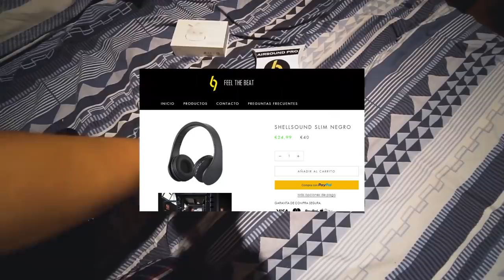Por qué DECIDÍ ir de TARDES a la UNIVERSIDAD (la mejor decisión)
¿POR QUÉ DECIDI IR DE TARDES? Es una pregunta que me habéis hecho bastante desde que empecé el curso, aquí os explico por qué fue la mejor decisión del año :)

LISTADO DE LIBROS QUE RECOMIENDO:
1. PADRE RICO PADRE POBRE
2. HOW TO WIN FRIENDS AND INFLUENCE PEOPLE
3. EXPERT SECRETS
4. DOTCOM SECRETS
5. THINK AND GROW RICH
6. 7 HÁBITOS DE LA GENTE ALTAMENTE EFECTIVA
7. GET THINGS DONE

¡OS QUIERO!

PRÓX INVERSIONES:
1. Ordenador de calidad para poder editar y renderizar profesionalmente = 1000$

PASOS:
1. Mandáis correo electrónico diciendo CUANTO y PARA QUE queréis donar.
2. Os paso la factura del dinero justo a través de paypal que para vosotros será simplemente un correo que os llegará.
3. Hacéis ese pago y ya lo tengo, puedo seguir mejorando la calidad.